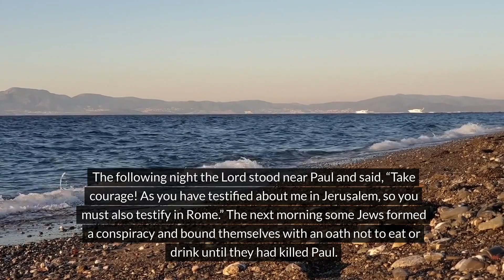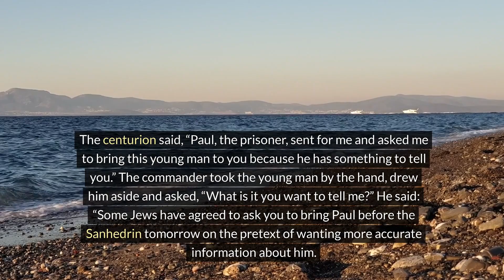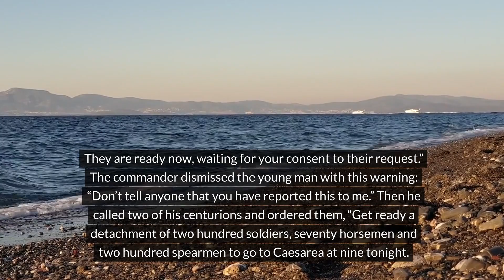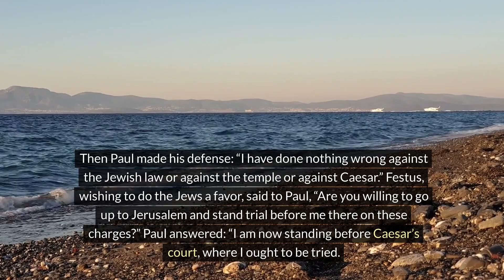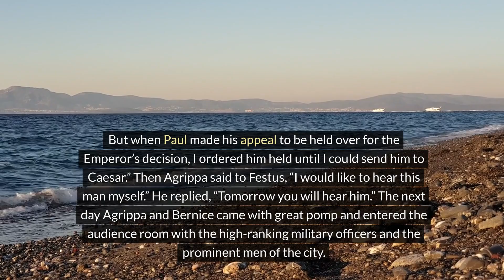THE GOSPEL OF ACTS CHAPTER 21 TO 25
BIBLE BOOK OF ACTS CHAPTER 21 TO 25